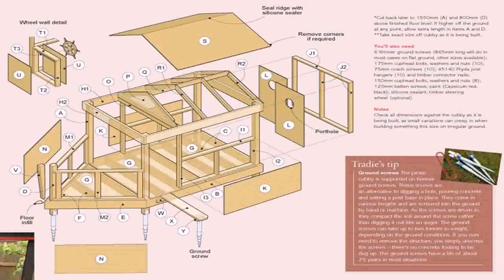Buy Car NY 5% DP